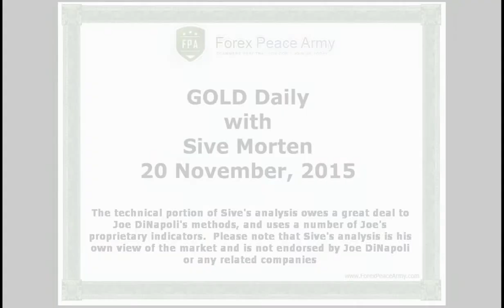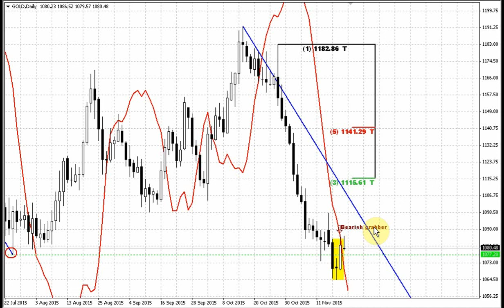Forex Peace Army | Sive Morten Gold Daily 11.20.15